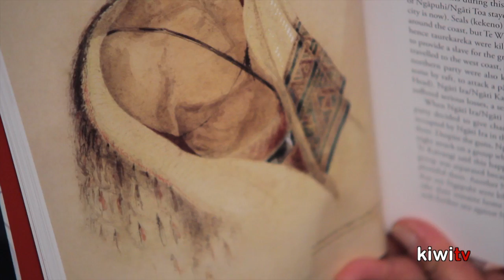Ka mate Ka ora The Spirit of Te Rauparaha, Bridge Walk and Dr Des Kahotea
We speak with the author of Ka mate Ka ora The Spirit of Te Rauparaha, after a walk across the Sydney Harbour Bridge Walk and talk to Dr Des Kahotea about resources including land, water and the connection that Maori have with it.